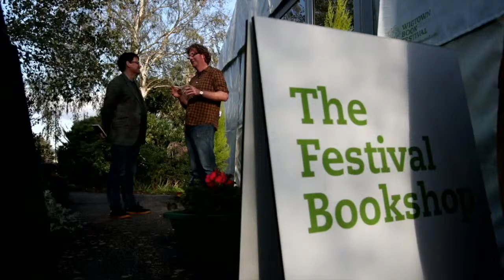Peter Ross || A Tomb with a View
For readers of The Salt Path, Mudlarking, Ghostland, Kathleen Jamie and Robert Macfarlane. Enter a grave new world of fascination and delight as award-winning writer Peter Ross uncovers the stories and glories of graveyards. Who are London’s outcast dead and why is David Bowie their guardian angel? What is the remarkable truth about Phoebe Hessel, who disguised herself as a man to fight alongside her sweetheart, and went on to live in the reigns of five monarchs? Why is a Bristol cemetery the perfect wedding venue for goths? All of these sorrowful mysteries – and many more – are answered in A Tomb With A View, a book for anyone who has ever wandered through a field of crooked headstones and wondered about the lives and deaths of those who lie beneath.

“A startling, delight-filled tour of graveyards and the people who love them, dazzlingly told” – Denise Mina

About the author: Peter Ross is an award-winning journalist. A nine-times winner at the Scottish Press Awards and shortlisted for the Orwell journalism prize, he is a regular contributor to the Guardian and The Times. He is the author of the non-fiction collections Daunderlust and The Passion of Harry Bingo, the latter shortlisted as non-fiction book of the year at the Saltire Society literary awards. He lives in Glasgow with a view of the tombs.

You can purchase titles relating to this event from the Festival Bookshop